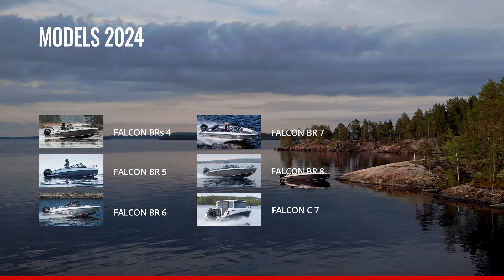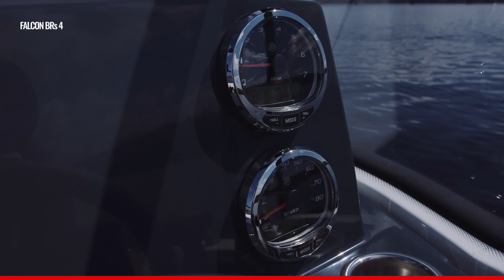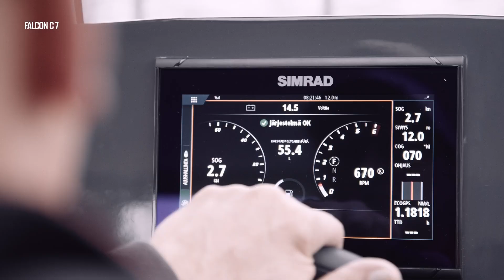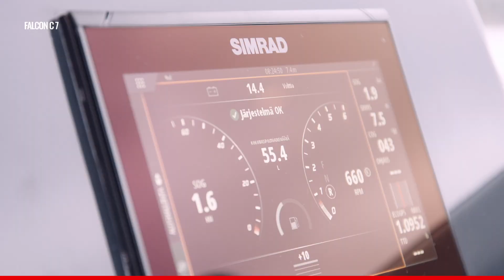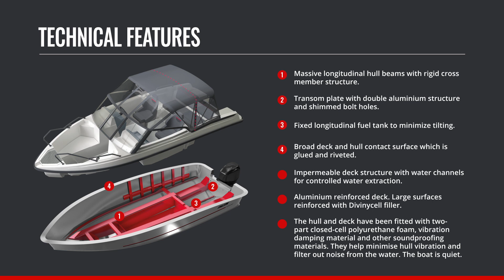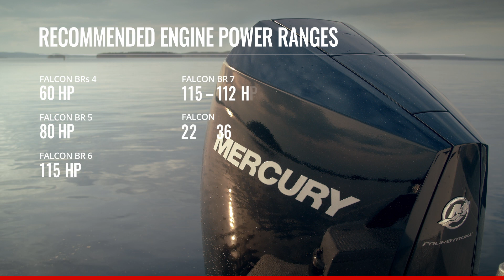Falcon boats showreel 2024 (in English)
Welcome to Falcon Boats' Showreel 2024! Join us on an exciting journey through our range of exceptional aluminum boats. From the compact and versatile Falcon BRs 4 to the flagship Falcon BR 8, experience the craftsmanship, innovation, and performance that define the Falcon brand. Whether you're a fishing enthusiast, water sports lover, or cruising aficionado, there's a Falcon boat for every adventure. Explore the freedom of the open water with Falcon Boats!